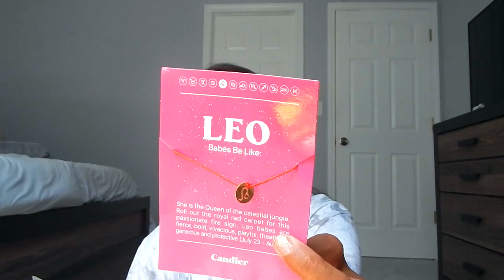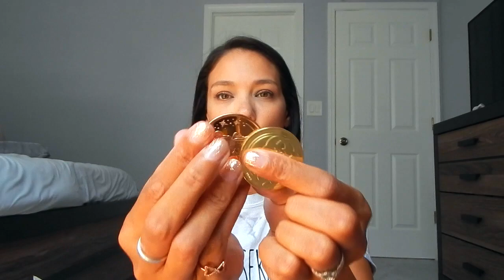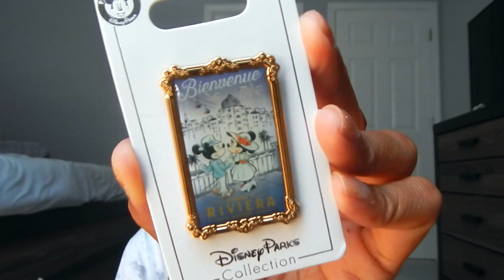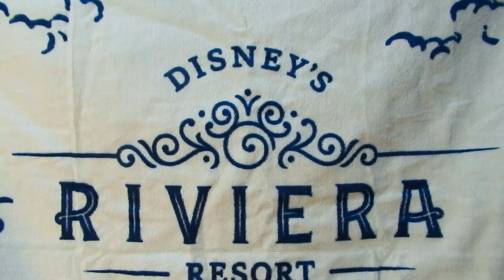Walt Disney World Haul | Disney Vacation 2021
Thank you for being here today! Grab a coffee, get cozy and enjoy my video! Xo.
🖱 Links Mentioned:

🙋‍♀️ About Me: Born and raised Midwest girl. 32 years old. Stay at home, work from home Mama to a beautiful 4 year old, Alice, and wife to Mathew. I'm here to share little bits of my life and things that bring me joy. Thank you for visiting my little Youtube corner!

*I love the Disney Movie Club and think you might too! Choose from 1,000+ titles!

*If you online and do not use Rakuten, you are missing out! Get a big fat check after online shopping, it's literally like getting free money back!

💻 OTHER PLACES TO FIND ME:
📸Disney Instagram: @thatmomonmainstreet
Rae Dunn Instagram: @mamaisneverdunn